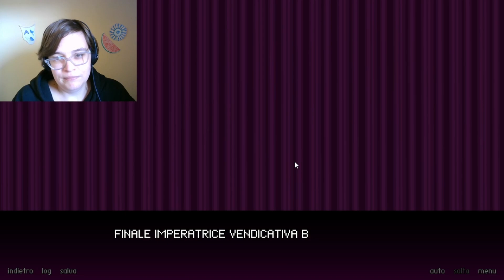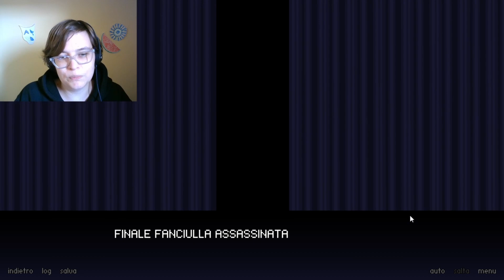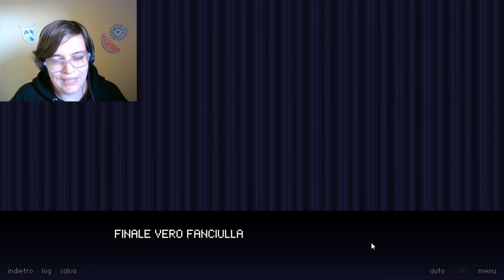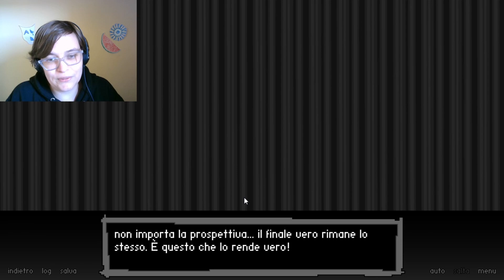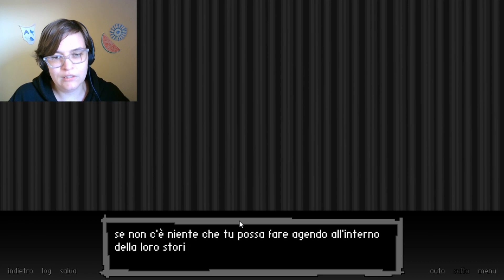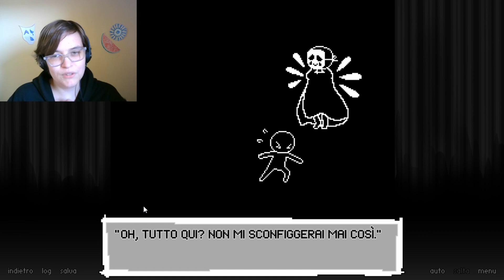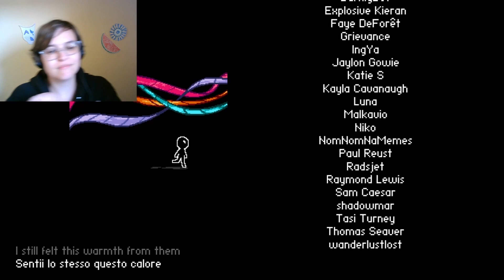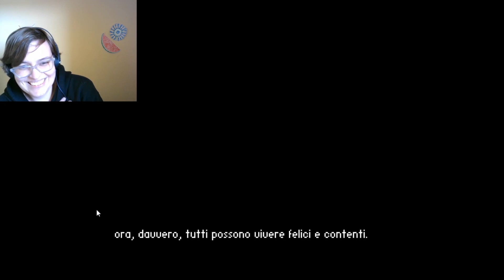LA VERA FINE! - Bad End Theater Ep.4